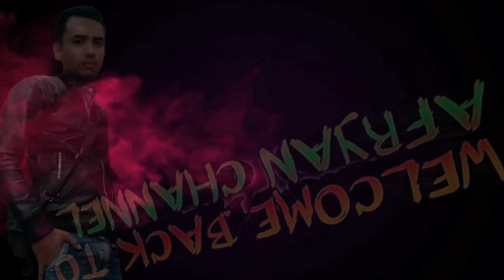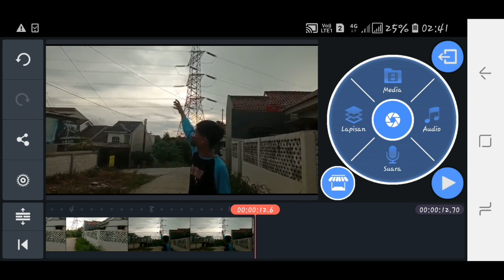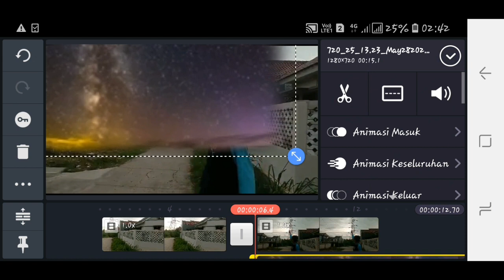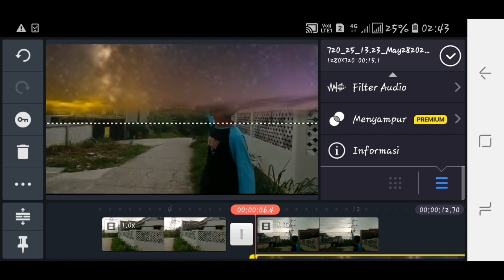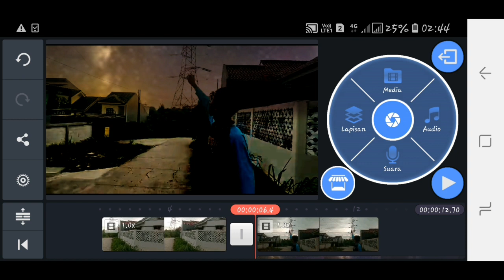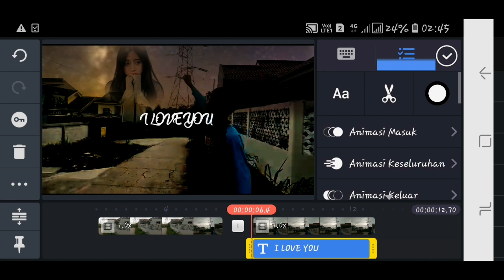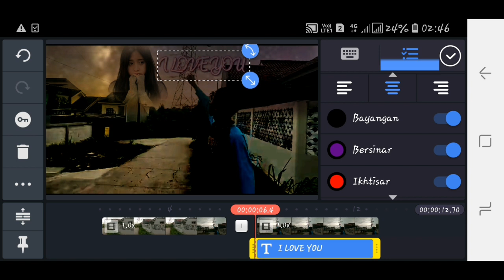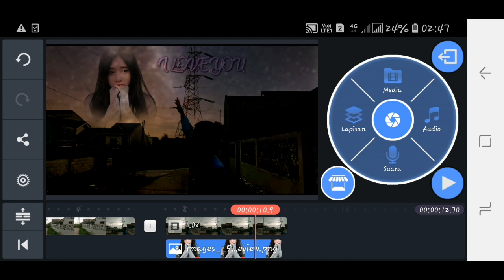cara edit video luma key plus foto yang sedang viral di tik tok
assalamualaikum wr wb.. di video kali ini saya membagikan cara membuat video tik tok luma key di kinemaster tiktok
tutorial tik tok viral
cara termudah membuat video tik tok yang sedang Viral
tutorial luma key kinemaster tiktok
galaxy tiktok
hastaq tiktok
edit video tik tok

mohon maaf atas keterbatasan dalam penyampaian